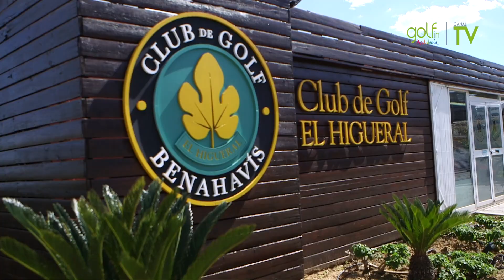El Higueral Golf, 9 hoyos que sacarán tu mejor swing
El Higueral Golf es una apuesta por un campo en el que la diversión y la precisión serán dos de las palabras que te llevarás de este recorrido.
Este diseño de 9 hoyos aúna pares 3,4 y 5 para hacer un par 36 en el que deberás sacara a relucir toda la amalgama de golpes que atesoras. ¡Ojo con los dos pares 5 del recorrido que son espectaculares!